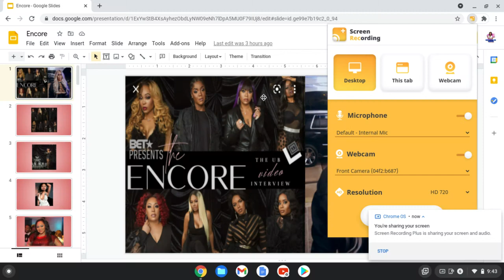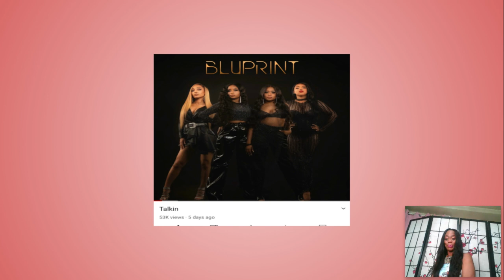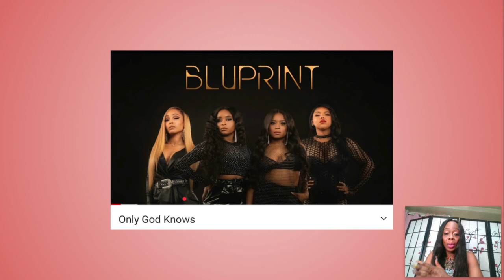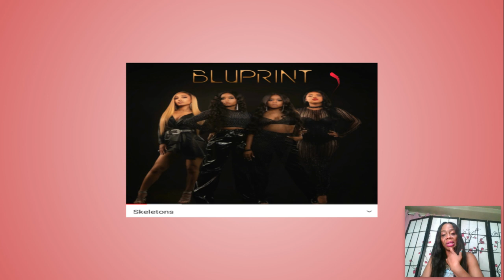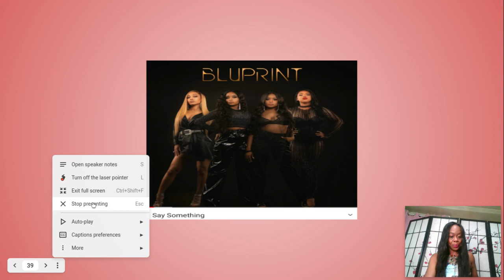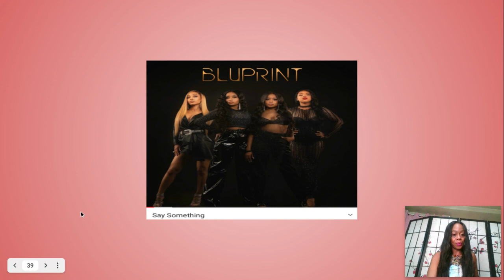Coffee Tea or Labrish commentary on BET ENCORE and the alleged exploitation of black female legends.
A brief commentary on BET presents the ENCORE and the entertainment industry exploitation of black legends.